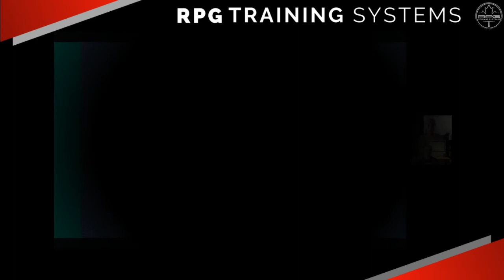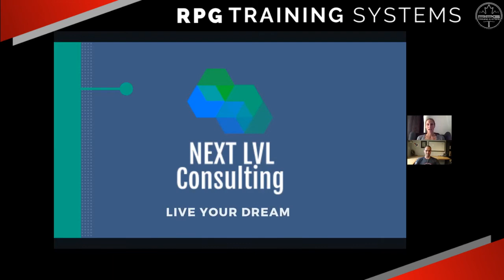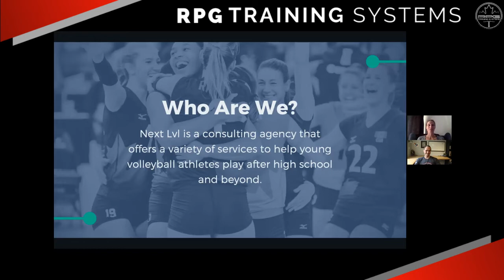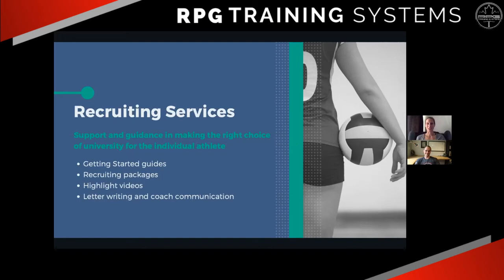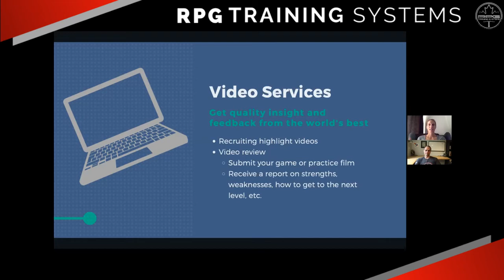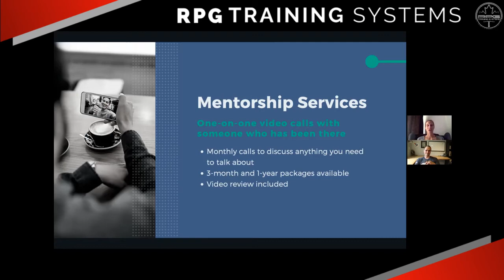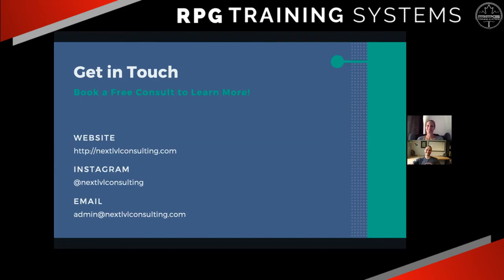RPG presents - "Main Stage" with Sarah Pavan